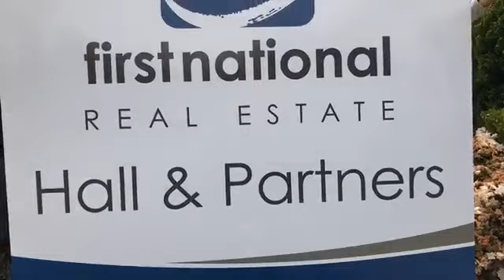07/10/17 | Melbourne Real Estate Auctions | 4 Sassafras Court Boronia 3155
Live Auction in Boronia 3155
7/10/17 - 1:00 pm
4 Sassafras Court
4B | 2b | 2C - 750m2 approx